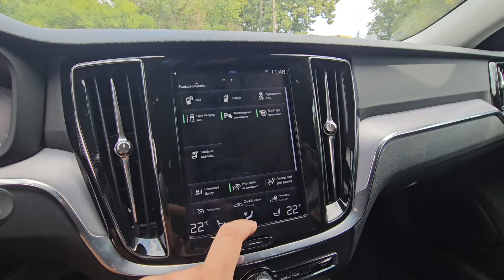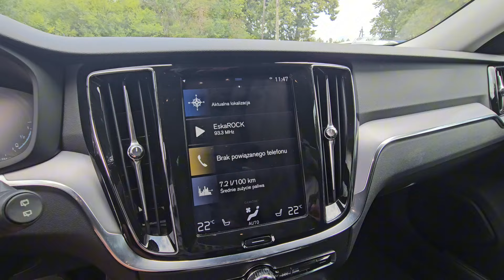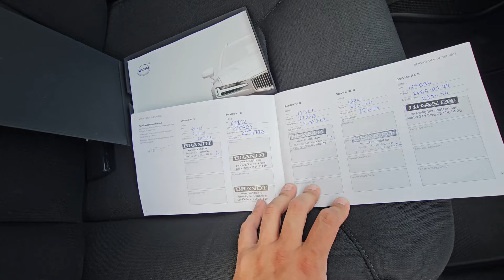OKAZJA CENOWA ‼️ VOLVO V60 T6 RECHARGE PLUG-IN ✅️ 350KM ✅️ 2020r. ✅️ 176000km ✅️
Auto sprowadzone na indywidualne zamówienie klienta, szukasz podobnego zapraszam na naszą stronę internetową